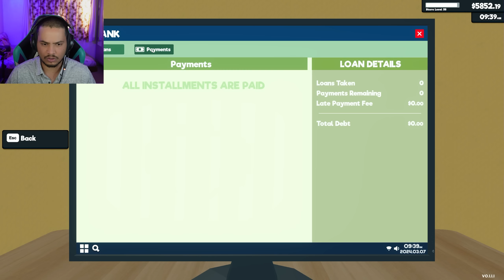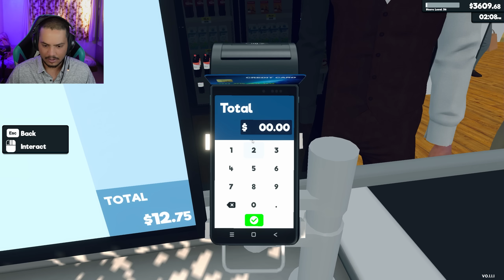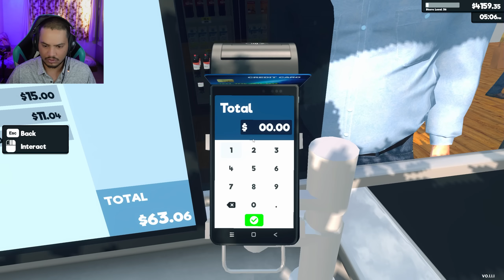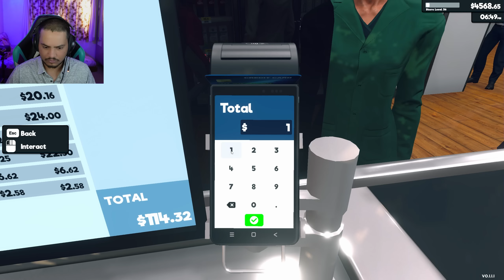Finally Takla REVEAL - Supermarket Simulator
Thankyou.